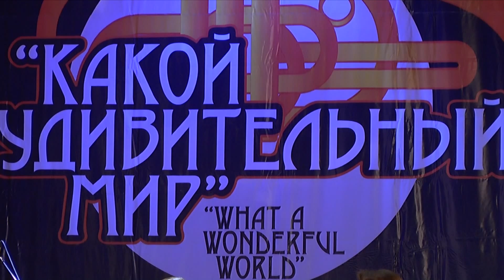The Kikipickles - "Sunday"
"Sunday". The Kikipickles на фестивале "Какой удивительный мир". Челябинск, 6 июня 2015 г.